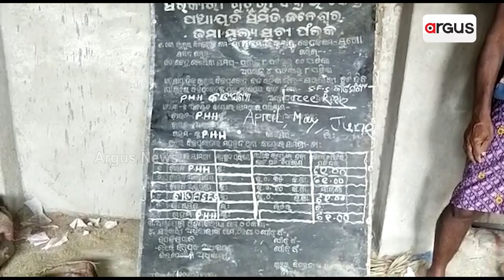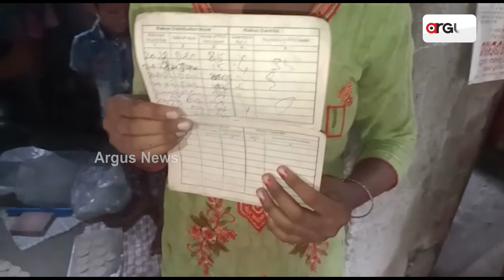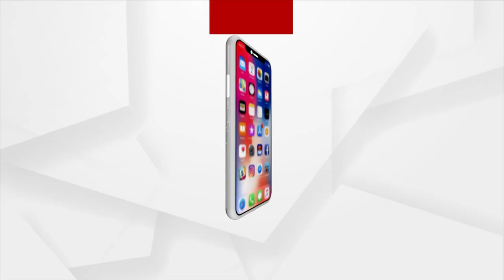Girl Resolves Issue By Sharing It On Social Media In Balasore